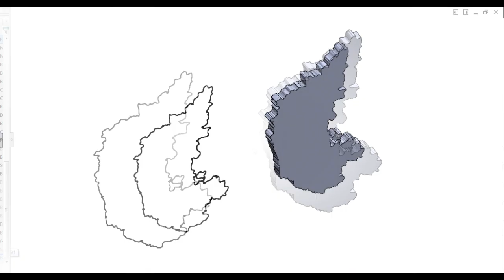2D to 3D evolution of Karnataka State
This video is done  for "Karnataka Rajyotsava 2023"

3D & 2D Tools Training & Solutions : Creo, Inventor, Catia, Unigraphics, SolidEdge, 3DS Max, Sketchup, AutoCAD, SolidWorks.

Army Blue - The U.S. Army Band